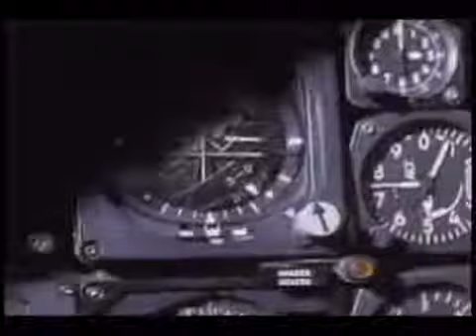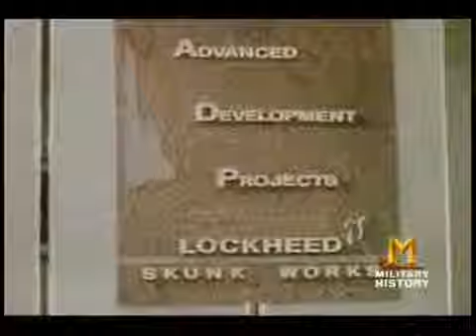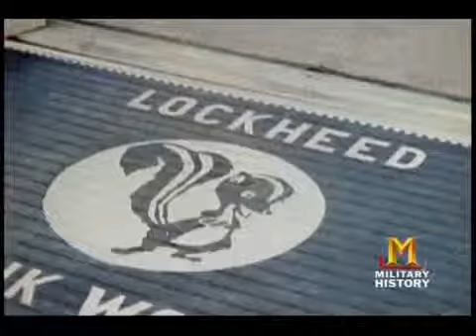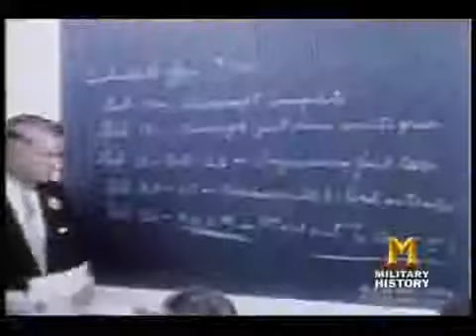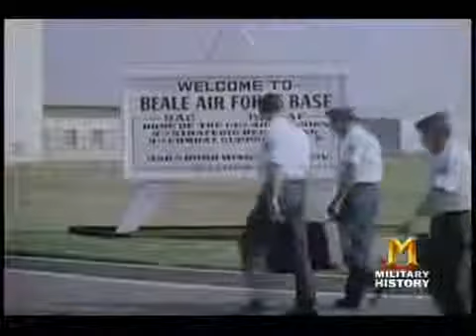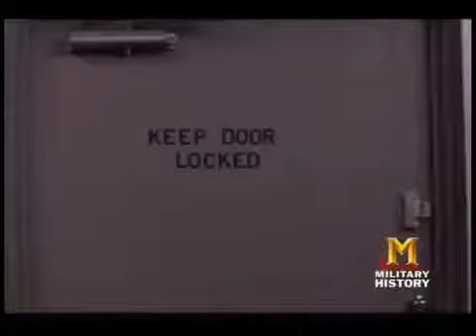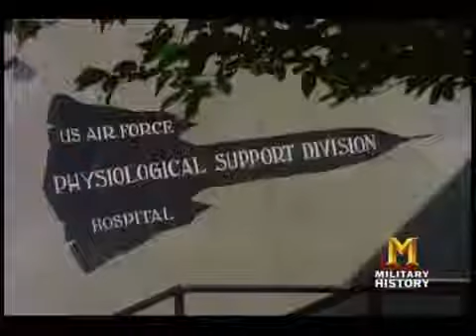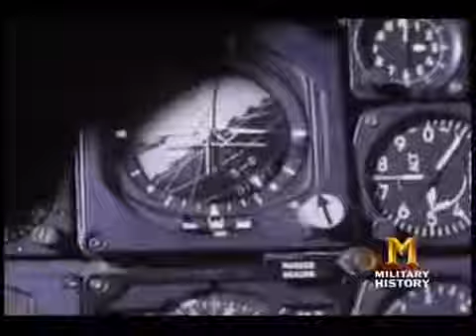SR-71 Super Blackbird of the Sky